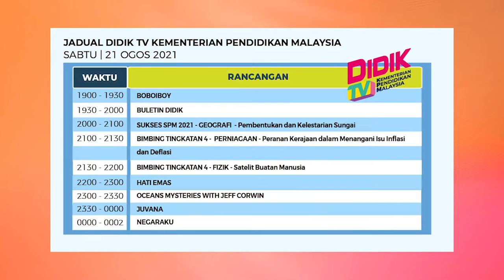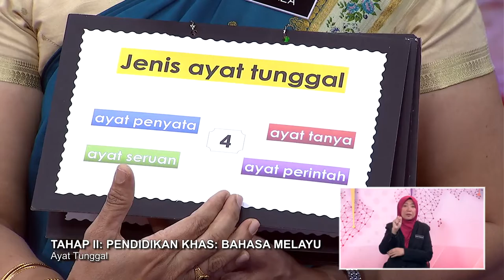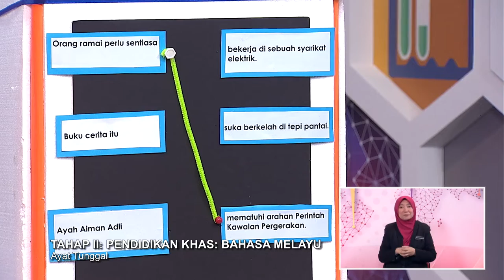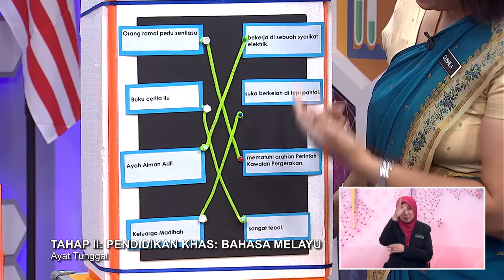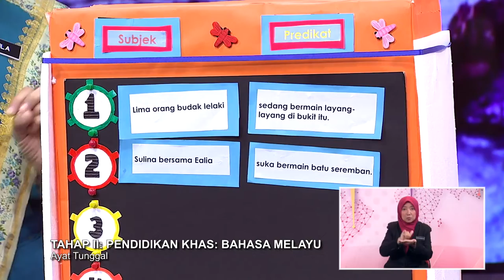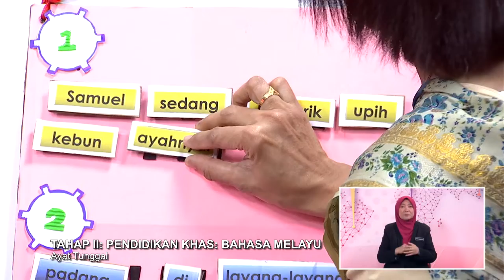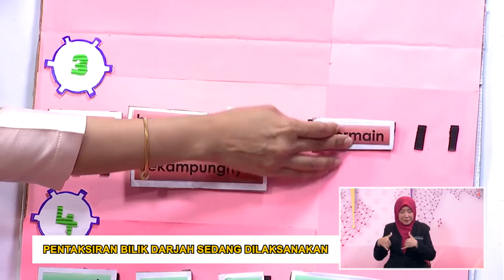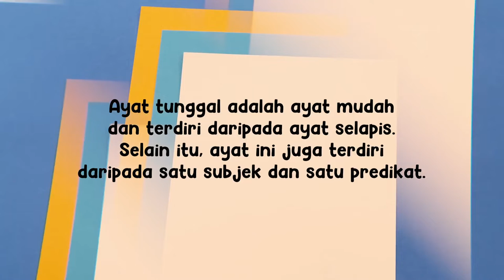DidikTV SR Tahap 2 Mahir Ep 325 Pend Khas Bahasa Melayu Ayat Tunggal